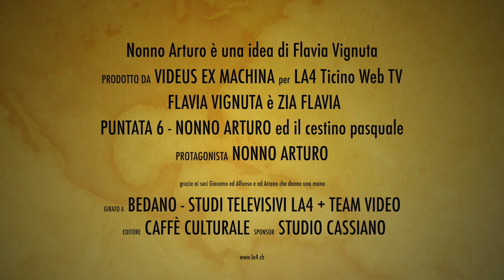Il cestino delle uova di Pasqua - un lavoretto con Nonno Arturo - puntata 6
Zia Flavia prova a realizzare un cestino per le uova di Pasqua, ma Nonno Arturo la distrae e la disturba come il suo solito. Riuscirà Zia Flavia a completarlo?